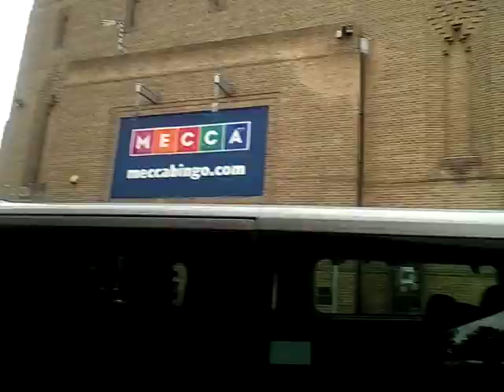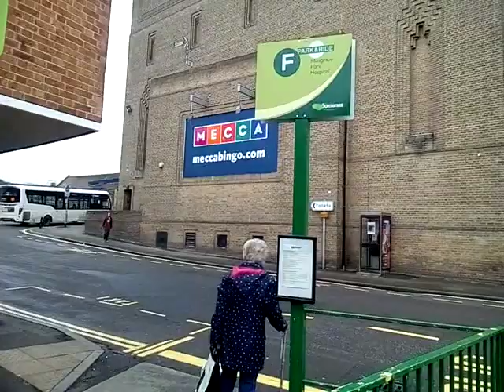Buses at taunton and bridgwater.9.10.2017. 18.10.2017.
being uploaded before as single videos,but nobody wll notice note the fart on the end.I am a fart.I want more subs please and friends.oh i see i have lost a sub happens every tuesday.I cant help if ive turned into a frutecake.remember you a womble.happy christmas.